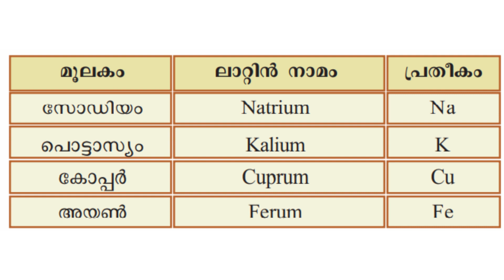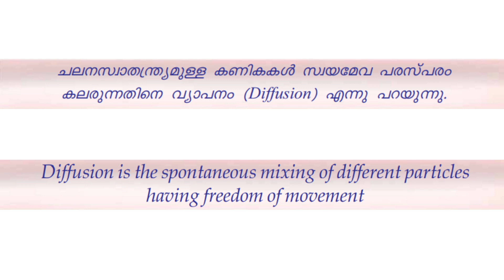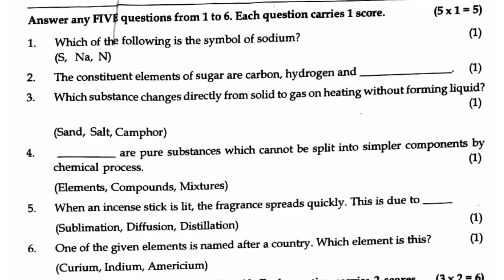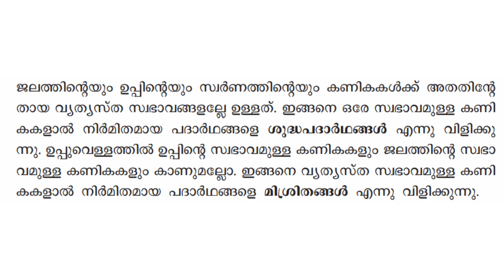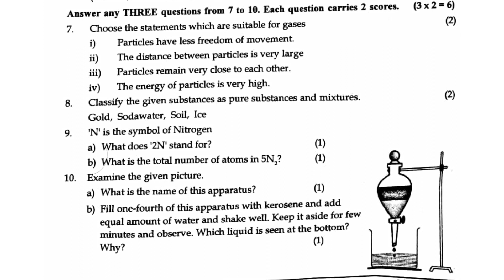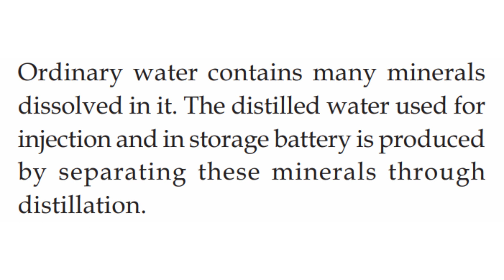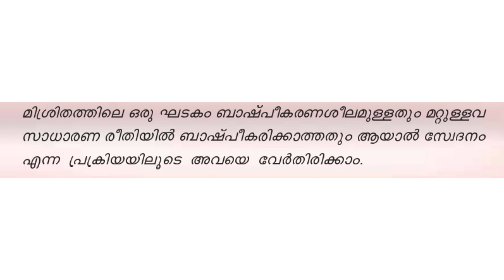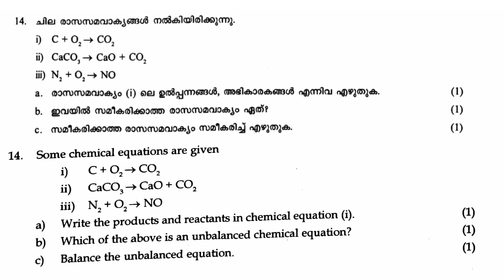STANDARD 8 - CHEMISTRY FIRST TERMINAL EXAMINATIONS 2022 - QUESTION PAPER ANALYSIS IN VIDEO FORMAT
Mr.DEEPAK C  , MSc BEd SET, HIGH SCHOOL TEACHER IN NATURAL SCIENCE,GOVT BOYS HIGHER SECONDARY SCHOOL, MALAPPURAM EXPLAINS SERIES OF LECTURES WITH THE HELP OF INFORMATION & COMMUNICATION TECHNOLOGY WITH VARIETY OF VIDEO EDITING TECHNIQUES